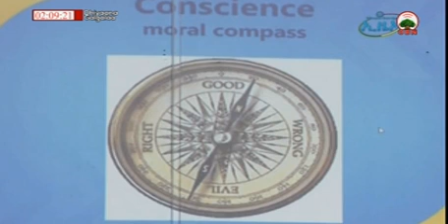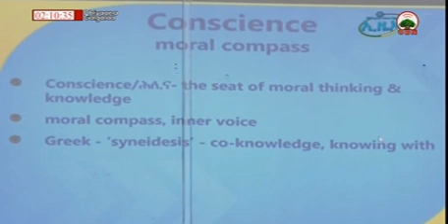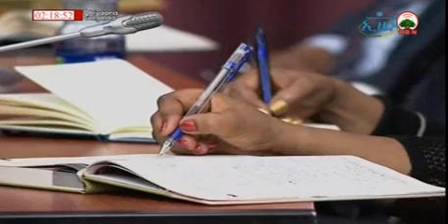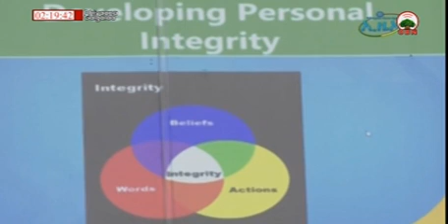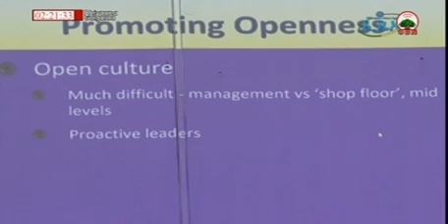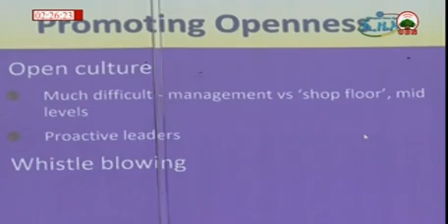PM Dr Abiyyi Ministeerotaf toora xiyyeeffannoo kennan kutaa 2ffaa 09 09 2010